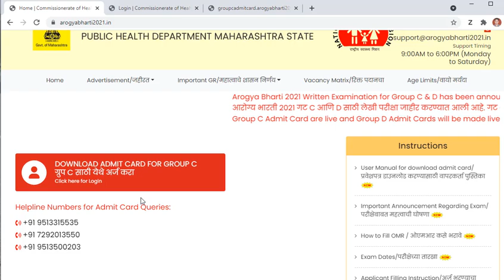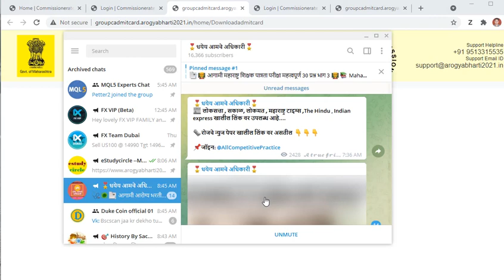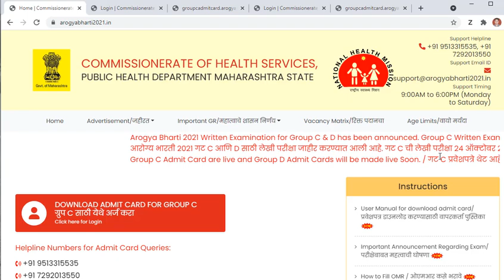आरोग्य विभाग भरतीअपडेट ग्रुप सी हॉल टिकिट // पुन्हा गोंधळ // arogya bharti